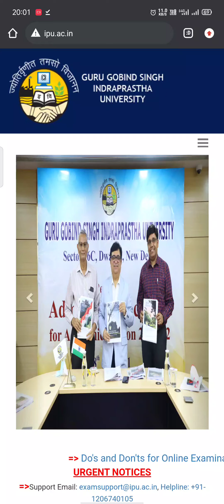HOW TO DOWNLOAD BCA ADMIT CARD IPU UNIVERSITY 2021